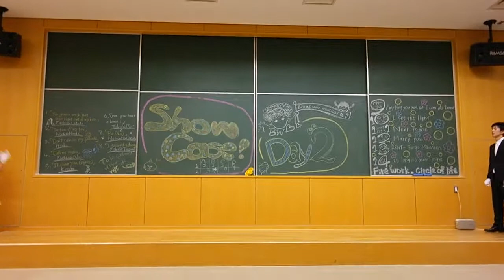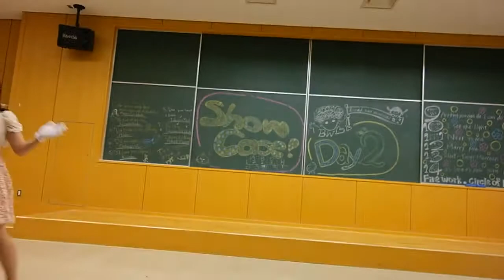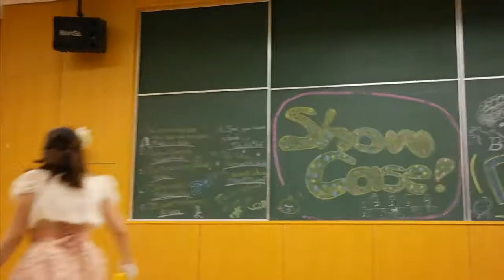Syungo & Mako - Marry U